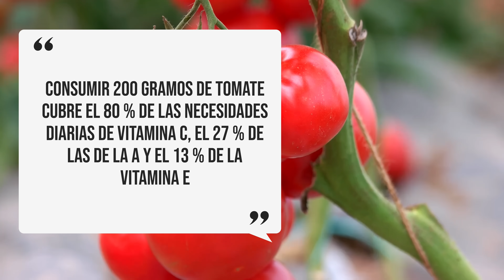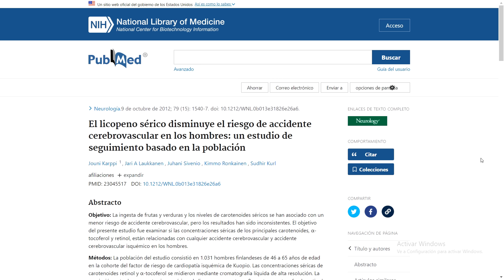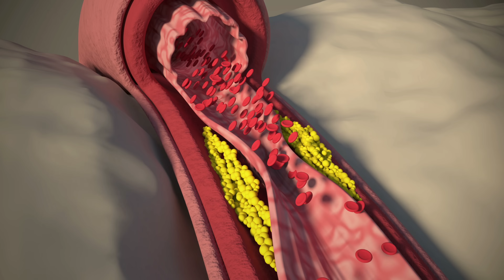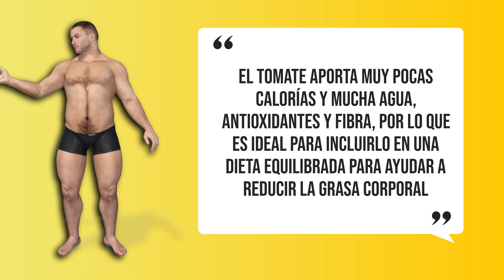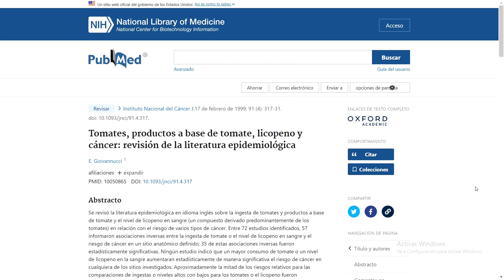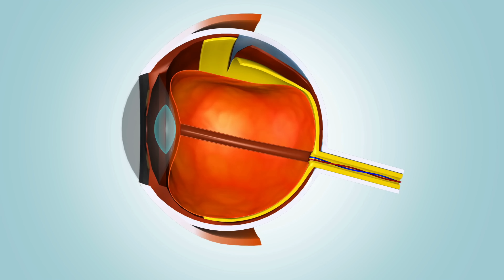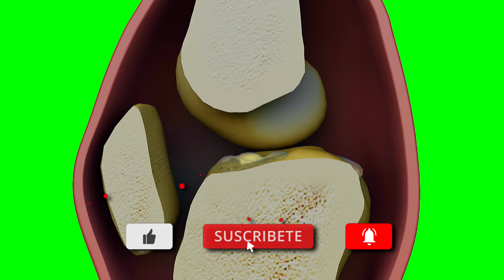🍅 Qué Pasa si Como Tomate TODOS los días: efectos del Jitomate en el cuerpo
¿Sabías que comer tomates te puede proporcionar increíbles beneficios para tu salud? ¡Descubre los 11 beneficios de comer tomates en este video! Te sorprenderás al conocer los efectos positivos del consumo regular de tomates. ¡No te pierdas este video y descubre todos los beneficios que un simple tomate puede brindarte!

En este video:
00:00 Introducción
01:27 Qué nutrientes tienen los tomates
03:41 Qué es el LICOPENO y qué efectos tiene en el cuerpo
04:44 El tomate ayuda a la salud cardíaca
05:48 El tomate fortalece el sistema inmune
06:00 El tomate es buenos para bajar de peso
07:04 El tomate ayuda a prevenir cáncer
07:40 El tomate es bueno para la piel
07:53 El tomate y la diabetes
08:19 El tomate es buenos para la vista
08:39 Los tomates son bueno para la digestión
09:00 El tomate es buenos para los huesos
09:47 El tomate es bueno para la presión arterial
10:22 El tomate y el hígado graso

📚 FUENTES y EVIDENCIA CIENTÍFICA CONSULTADA:
➡️ Anticancerígenos, cardioprotectores y otros beneficios para la salud de los compuestos de tomate licopeno, α-tomatina y tomatidina en forma pura y en tomates frescos y procesados
➡️ Mejora de los efectos promotores de la salud del tomate para alimentos biofortificados
➡️ Tomate y subproductos del tomate. Beneficios para la salud humana del licopeno
➡️ Plaquetas y aterogénesis: actividad antiagregante plaquetaria y protección endotelial del tomate
➡️ Consumo de luteína, zeaxantina y otros carotenoides y degeneración macular relacionada con la edad
➡️ El efecto protector de la ingesta de licopeno sobre la pérdida ósea
➡️ Tomates versus licopeno en estrés oxidativo y carcinogénesis: conclusiones de ensayos clínicos
➡️ Efecto de una bebida a base de tomate sobre marcadores de inflamación, inmunomodulación y estrés oxidativo
➡️ Efecto del licopeno y los productos de tomate sobre el metabolismo del colesterol
➡️ El licopeno sérico disminuye el riesgo de accidente cerebrovascular en los hombres: un estudio de seguimiento basado en la población
➡️ El licopeno sérico bajo y el β-caroteno aumentan el riesgo de infarto agudo de miocardio en los hombres
➡️ Estudio prospectivo de las concentraciones de carotenoides, tocoferoles y retinoides y el riesgo de cáncer de mama
➡️ Dieta comparada con las concentraciones sanguíneas de carotenoides y riesgo de cáncer de mama: una revisión sistemática y metanálisis de estudios prospectivos
➡️ Nutrición, intervenciones dietéticas y cáncer de próstata: la evidencia más reciente
➡️ El papel potencial del licopeno para la prevención y el tratamiento del cáncer de próstata: de los mecanismos moleculares a la evidencia clínica
➡️ El consumo de licopeno/tomate y el riesgo de cáncer de próstata: una revisión sistemática y metanálisis de estudios prospectivos
➡️ Una revisión de los estudios epidemiológicos de los tomates, el licopeno y el cáncer de próstata
➡️ Tomates, productos a base de tomate, licopeno y cáncer: revisión de la literatura epidemiológica
➡️ La pasta de tomate dietética protege contra el eritema inducido por la luz ultravioleta en humanos
➡️ La suplementación con productos a base de tomate aumenta los niveles de licopeno, fitoflueno y fitoeno en el suero humano y protege contra el eritema inducido por la luz ultravioleta
➡️ El polvo de tomate dietético inhibe el carcinoma hepatocelular promovido por una dieta alta en grasas con alteración de la microbiota intestinal

👍 MUCHAS GRACIAS 🙏